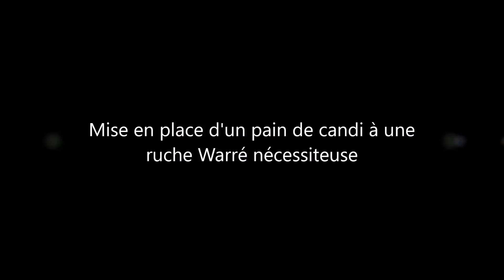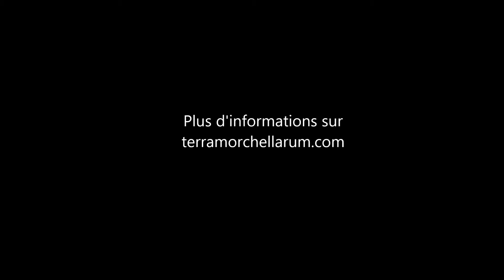mise en place du candi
Mise en place d'un pain de candi à une ruche Warré nécessiteuse.